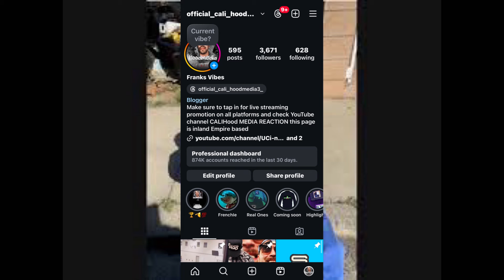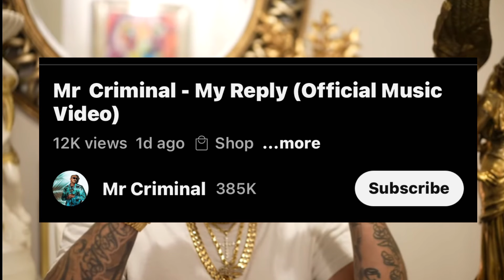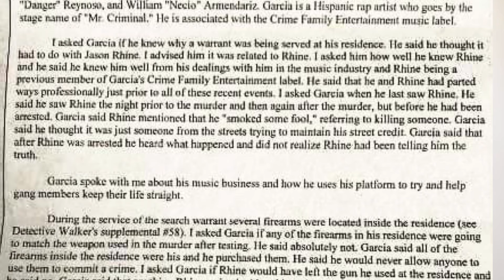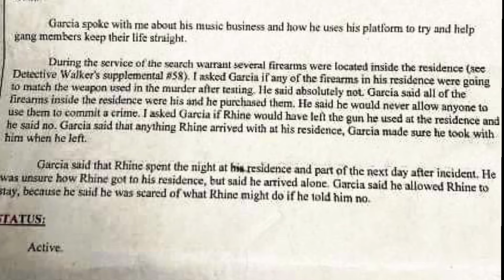Mr criminal Reply’s to Diablo & Big temp’s 🤷🏻‍♂️🤡💯(My Reaction